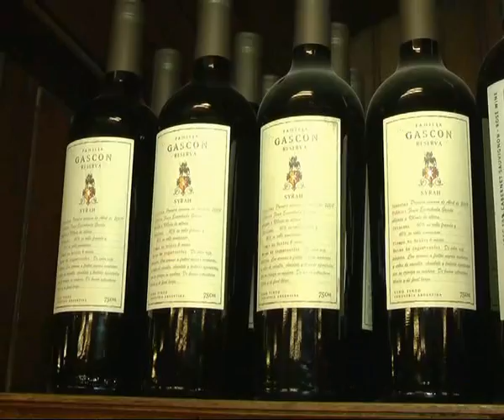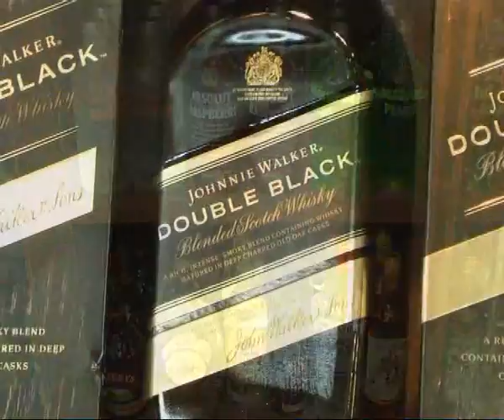La Bodega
Leandro Inocente nos comenta como se preparan para el Día del Padre . . .